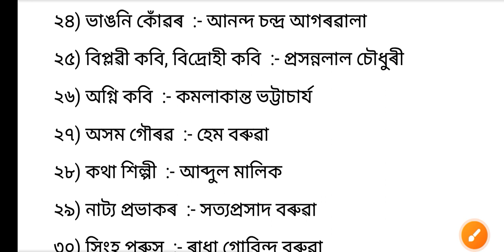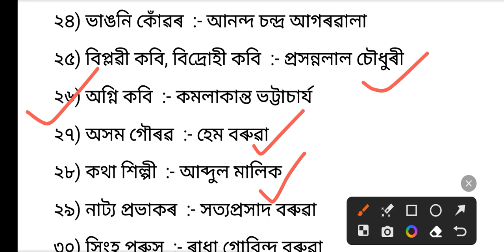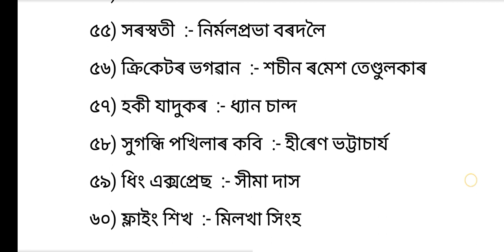Target 12600 new vacancy | Gk questions and answers | কোন কি নামেৰে পৰিচিত | Adre Common Questions 💯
Grade 3 & Grade 4 Assam Direct Recruitment 2023 | Assam Gk | Science Question| অসম চৰকাৰৰ নিযুক্তি

# Upcoming Exam 2023